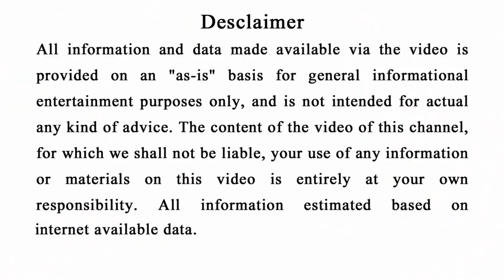କେଉଁ କର୍ମ କରିଲେ ମିଳିଥାଏ କୁକୁର ଜନ୍ମ | ପୁରୁଷ ମନେ ନିଶ୍ଚୟ ଦେଖନ୍ତୁ | kahaku milithaye kukura janma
କେଉଁ କର୍ମ କରିଲେ ମିଳିଥାଏ କୁକୁର ଜନ୍ମ | ପୁରୁଷ ମନେ ନିଶ୍ଚୟ ଦେଖନ୍ତୁ  | kahaku milithaye kukura janma | odia bohu youtube channel | odia bohu video